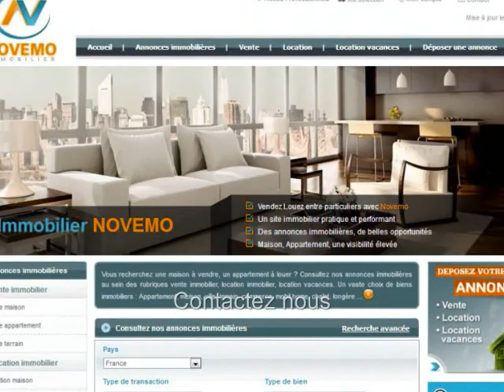Espagne Vente nouvel appartement 4 pièces cuisine équipée Déco moderne – 400 m bord de mer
Contactez nous. Vente grand appartement sur la Costa Blanca au prix de 129 000 Euros : Près des plages / Trouvez les Plus Beaux endroits de la Costa Blanca – Pied à terre – Projet : 3 pièces – Terrasse – Particulier vous êtes à la recherche d’un appartement au soleil 4 pièces cuisine équipée Déco moderne – 400 m bord de mer : Besoin d’infos? L’immobilier A découvrir : Contactez nous

Vente – Appartement – Torrevieja  -  4 pièces – 3 chambres - 2 salles de bains – Terrasse – Proche mer - Prix : 129 000 Euros

Vente d’un grand appartement, état impeccable, à 400 m de la mer méditerranée, avec une déco moderne, décoré avec goût, 4 pièces dont 3 chambres, et 2 salles de bain, un parking, au sein d’une résidence bien entretenue. Envie d’un pied à terre ? Trouvez votre petit coin de paradis sur le littoral espagnol. Des paysages fantastiques, entre mer, montagne, un climat privilégié, ensoleillé, à proximité des commodités, commerces et des plages de la Costa Blanca. A visiter.

Vidéo : Espagne : Nouvelle Offre ce mois-ci : Vente Appartement Vivienda 4 pièces au prix de 129000 Euros : Projet : 4 pièces cuisine équipée Déco moderne – 400 m bord de mer : Prêt à apprendre l’espagnol ? Prévoir une visite : Contactez nous (Alicante) : Destination de tourisme / vacances   - Vlog